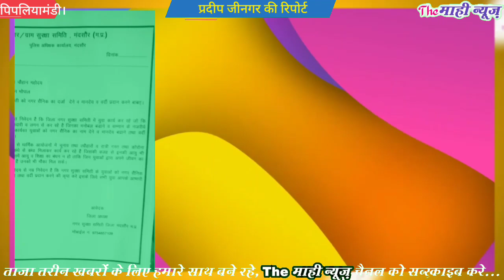नगर रक्षा समिति ने मुख्यमंत्री का काफिला रोक कर दिया ज्ञापन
Welcome to the official The Mahi News Channel of YouTube. 'the mshi news', '@themahinews995'.
Here you will find your favorite politicians, regional news and web and film news featuring all your favorite hosts and cast members. Mahi News is looking forward to make Live Seasons available soon. Get daily news, sports and pop culture updates as well as reviews of hit movies.

BE MY FRIEND:
📸Add me on Instagram: @TheMahiNews
🐦Add me on Twitter: @TheMahiNews
📕Add me on Facebook: @TheMahiNews